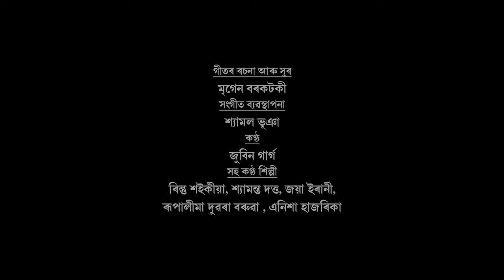Purbobharoti (Music Video) | Zubeen Garg, Tapan Das | "Wide Angle" releasing on 22 March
Listen to the second single "Purbobharoti" from the Assamese film "Wide Angle", to be released on 22 March 2024. A film by Swavalamban Media and Entertainment.

Audio Credits:
Song: Purbobharoti
Singer: Zubeen Garg
Composer: Mrigen Borkotoky
Lyricist: Mrigen Borkotoky

Mix & Master: Diganta Bordoloi at Studio Audioholic
Supporting vocal: Rintu Saikia, Shyamonta dutta , Rupalima Duara Baruah, Jaya Irani, Anixa hazarika

Musicians:
Harmonium: Shyamal Bhuyan
Guiter: Samarjyoti Sarmah
Tabla: Ashim Gayan

Music partner: Telescope Records

Film Credits:
Name: Wide Angle
Director/Music Director: Jayanta Nath
Producer: Debajyoti Bora
Production Company: Swavalamban Media and Entertainment
Script: Pankajjyoti Bhuyan
Original Story: Dr. Nagen Saikia
DOP: Sumon Dowerah
Editor: Debojit Dutta
Background Score: Rupam Talukdar, Shyamal Bhuyan
Song music producer: Shyamal Bhuyan
Song Lyrics: Jetabon Baruah, Pankajjyoti Bhuyan, Mrigen Borkotoky
Stills: Pallav Mahanta
Make up: Biswajit Kalita
Art Direction: Bichitra Bora, Manash Borthakur
Costume: Juri Rani Nath
VFX: Shubhayan Chandra
DI Colourist: Sujit Karmakar
Cast: Tapan Das, Aparna Dutta Choudhury, Pabitra Baruah, Jolly Laskar, Dipankar Roy, Dhyani Mohan etc.